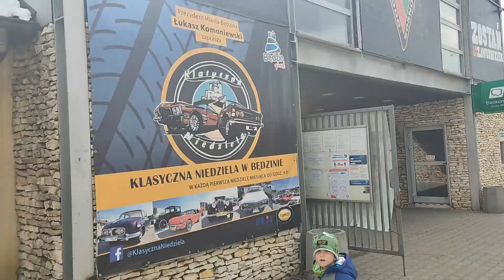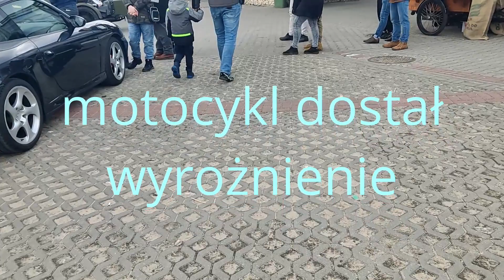Klasyczna niedziela Będzin 03 04 2022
W filmie: Krótka recenzja z klasycznej niedzieli 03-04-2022. Zapraszam do oglądania.

URATUJMY RAZEM KLASYKA !!!

UWAGA !!! Jeśli chcesz najtańsze ubezpieczenie do swojego samochodu wejdź w lik poniżej lub powyżej. Od kwoty wyliczonej przez porównywarkę mubi.pl dostaniesz 150 zł zwrotu na twoje konto !!! TANIEJ SIĘ NIE DA !!! Sprawdź sam !!!